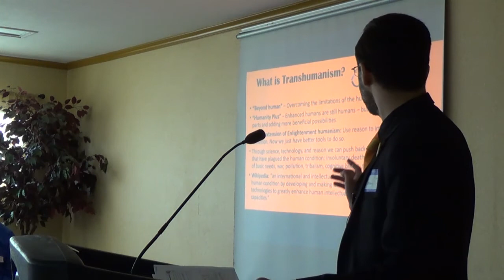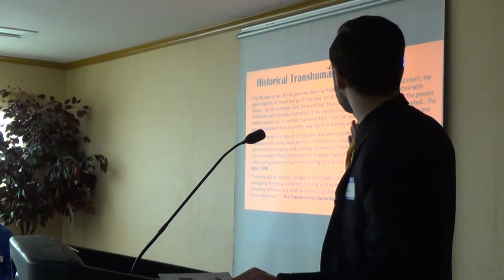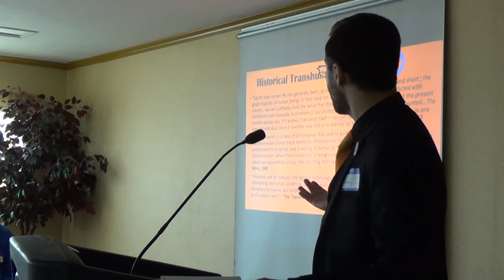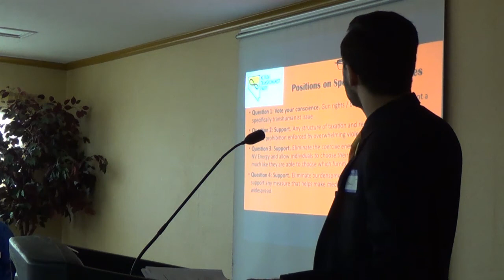Libertarianism and Transhumanism - How Liberty and Radical Technological Progress Fit Together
Gennady Stolyarov II, as Chief Executive of the Nevada Transhumanist Party and as of recently the Chairman of the United States Transhumanist Party, discusses the complementarities between libertarian and transhumanist philosophies and objectives.

This presentation was made to the Washoe County Libertarian Party Organizing Convention in Reno, Nevada, on November 20, 2016

United States Transhumanist Party

Nevada Transhumanist Party